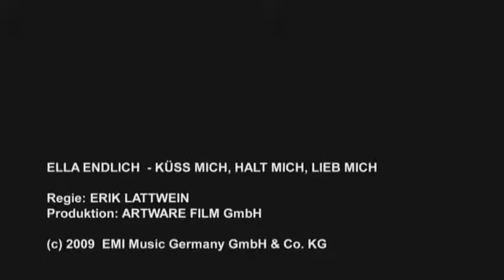Ella Endlich -Küss Mich Halt Mich Lieb Mich in HQ